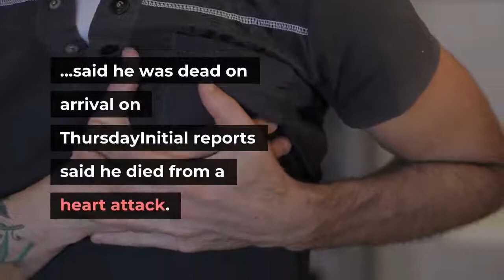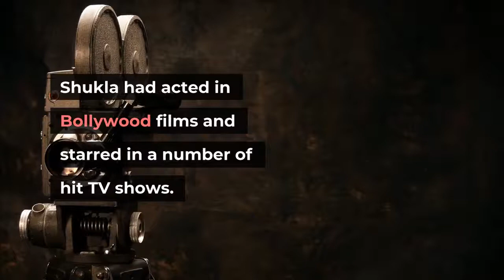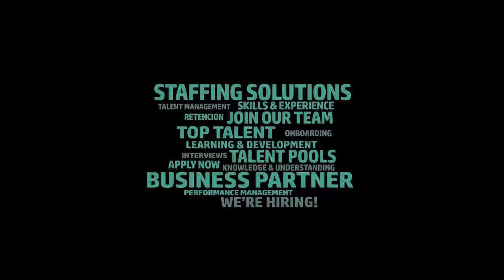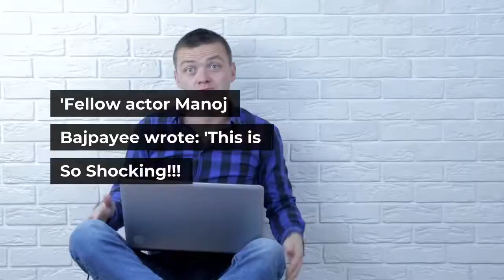Indian TV and film star Siddharth Shukla 40 dies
Indian TV and film star Siddharth Shukla, 40, dies 'from heart attack'Doctor from Cooper hospital in Mumbai said he was dead on arrival on ThursdayInitial reports said he died from a heart attack. Hospital did not confirm causeOutpouring of tributes from his friends and colleagues quickly hit social mediaShukla had acted in Bollywood films and starred in a number of hit TV showsPublished: 08:45 BST, 2 September 2021 | Updated: 11:59 BST, 2 September 2021Popular Indian TV and film star Siddharth Shukla has died at the age of 40 from a suspected heart attack. A doctor told the BBC that the cause of death was not currently clear, but Indian media reported that he had died from a heart attack.'He was brought dead to the hospital some time ago,' a senior Cooper Hospital official told Indian news station PTI. Popular Indian TV and film star Siddharth Shukla (pictured winning reality TV show 'BigBoss' in 2020, file photo) has died at the age of 40 from a heart attack, it has been reported'Initial report indicates that he died of a heart attack. We, however, won't be able to confirm the cause of his death until we complete the post mortem,' Hindustan Times reported, quoting a senior doctor from the forensic department of the hospital. Shukla had acted in Bollywood films and starred in a number of hit TV shows.'This has completely shocked the television industry,' Rohit Khilnani, NDTV Entertainment's Group Editor, said on the channel reacting to the news.'The film industry, the entire entertainment industry is shocked that a young actor like Sidharth Shukla who was fit - very active, working non-stop - what exactly happened? What lead to the heart attack? Absolutely shocking and tragic news.'An outpouring of tributes from his friends and colleagues from the television industry hit social media shortly after the news broke. Many expressed their sadness and shock that the actor had died at such a young age. Shukla had acted in Bollywood films and starred in a number of hit TV shows. He made his television debut in Babul Ka Aangann Chootey Na, in 2008, before going on to act in a number of more shows and breaking into Bollywood in 2014 with Humpty Sharma Ki DulhaniaOne person wrote:: 'Shocked and saddened by the untimely demise of television & film actor SidharthShukla Heartfelt condolences to his family, friends & admirers.'Another added: 'I heard about SidharthShukla please god that was shocking that's kinda unbelievable but may his soul rest in peace.'Fellow actor Manoj Bajpayee wrote: 'This is So Shocking!!! Words will fail to describe the shock and sense of loss of his near and dear ones !!! May he rest in peace !!!'An outpouring of tributes from his friends and colleagues from the television industry hit social media shortly after the news broke. Many expressed their sadness and shock that the actor had died at such a young ageHe made his television debut in Babul Ka Aangann Chootey Na, in 2008, before going on to act in a number of more shows.